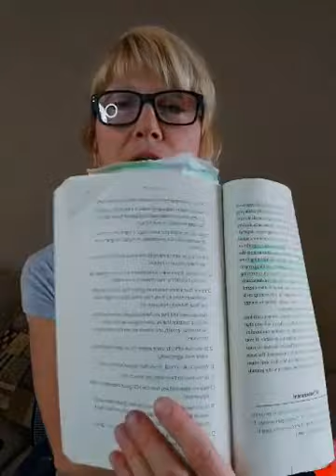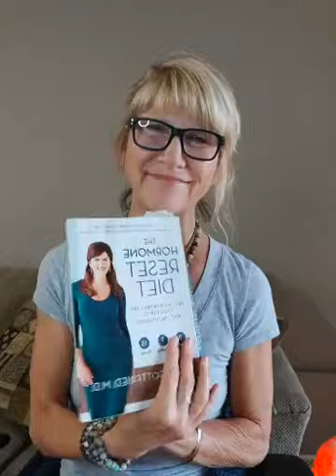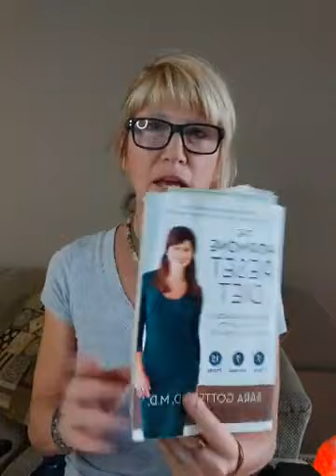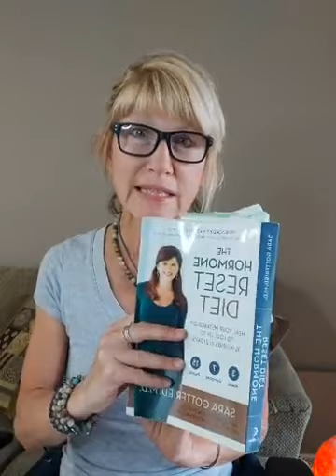The Hormone Insulin & Belly Fat in Menopause - what to do?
Free Training Resources:
(1) 3 Keys to Midlife Weight Gain
(2) How to prep & plan to eat healthy all week

If you are on Facebook I have a fantastic Facebook Community for Women over 40:
"Women Creating Healthy Lives”

I am in there every single day posting recipe videos, recipes, training videos, tips and inspiration on how to better balance your body (naturally) and
Live with vibrant energy, health & weight loss in midlife

I also do one-on-one coaching for the best results.

wishing you,

HEALTH & HAPPINESS!

Much Love,
Diana